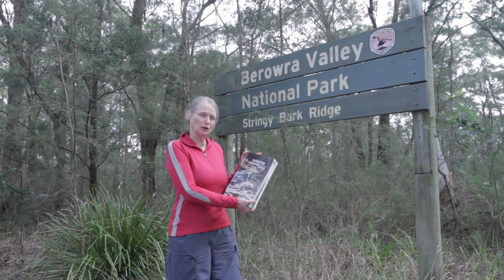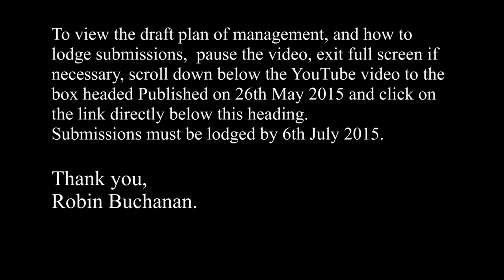Help Save Stringybark Ridge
links you to the Berowra Valley National Park Draft Plan of Management and how to lodge submissions.
Stringybark Ridge, Pennant Hills, in Berowra Valley National Park is threatened with development of sporting fields. This rare ridge top Shale Sandstone Transition Forest should be protected. Support the NPWS Masterplan for the area cleared several decades ago; support informal camping, particularly for the Great North Walk, and picnic areas for families.